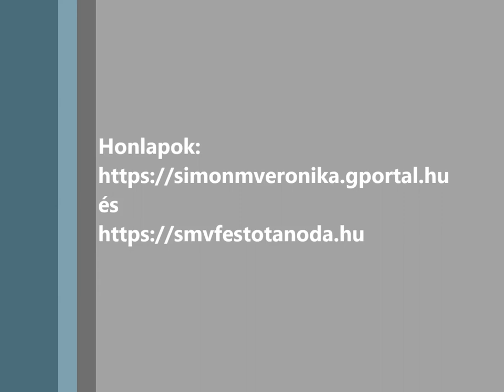173. Fehér virágok - Virág és tárgy csendéletek 2 - Demó - Simon M. Veronika SMV 2000 Festőtanoda